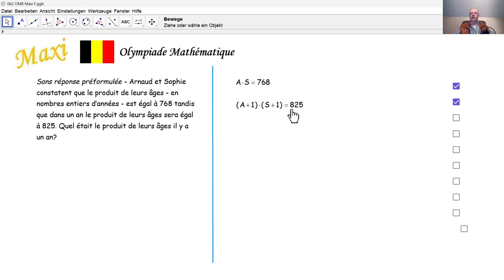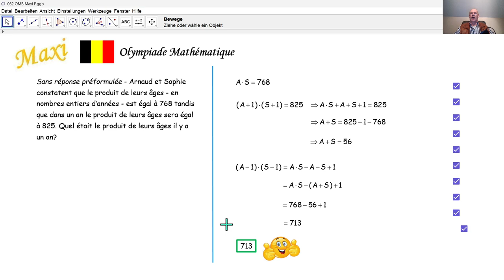Olympiade mathématique 2024 Maxi 062